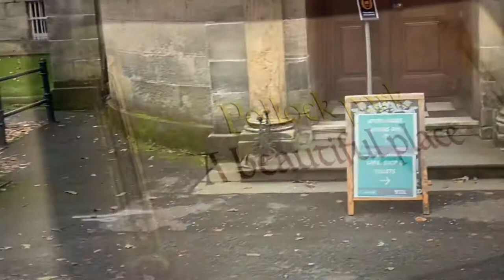Tour of pollock park trailer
Get ready for a different topic viewers and now behold your watch a very interesting trailer and video will be coming soon to this channel.